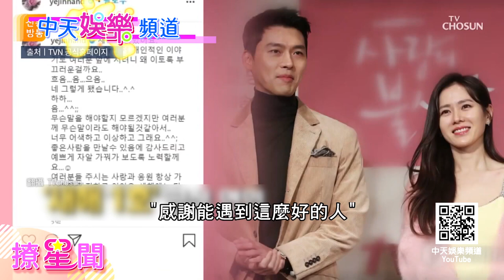【撩星聞】玄珍戀命中註定 最強狗仔早洩秘！